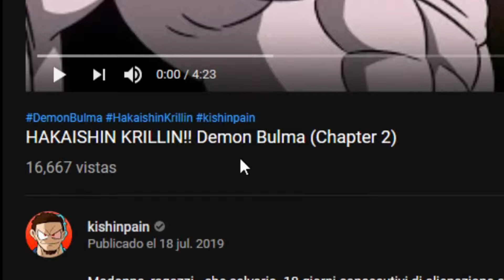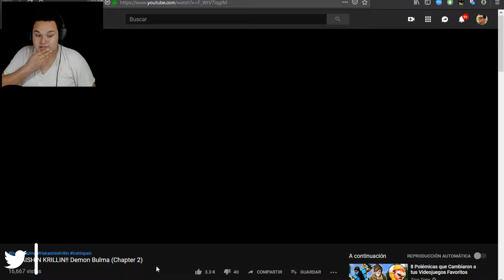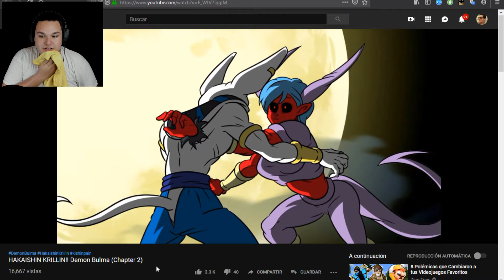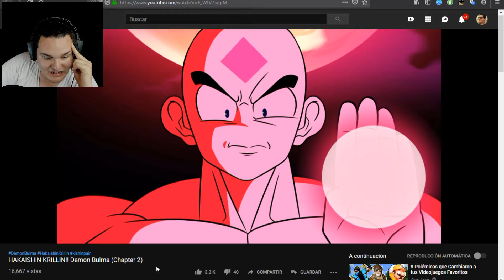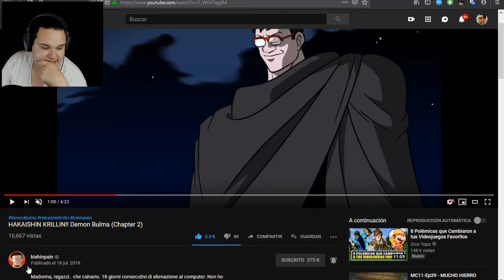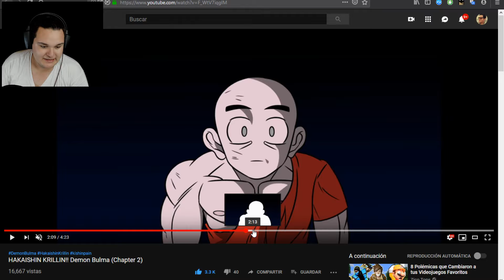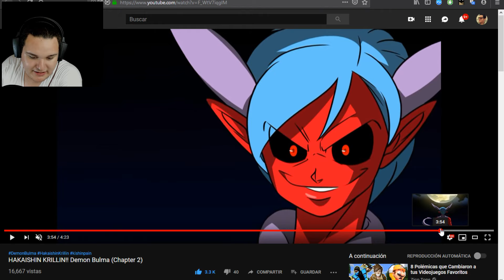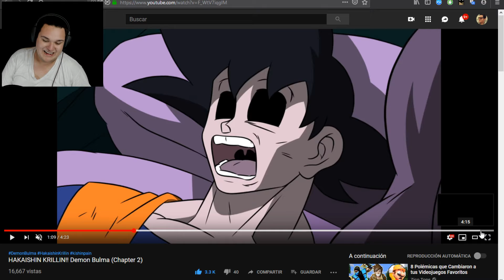KRILLIN EL DIOS DE LA DESTRUCCIÓN vs DEMON BULMA | Capítulo 2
Bills le da el poder de un Dios de la Destrucción a Krillin y se enfrenta a Demon Bulma en el capítulo 2, ¿podrá éste derrotar a Demon Bulma? ¿Pasará algo totalmente inesperado? Aquí mi reacción.